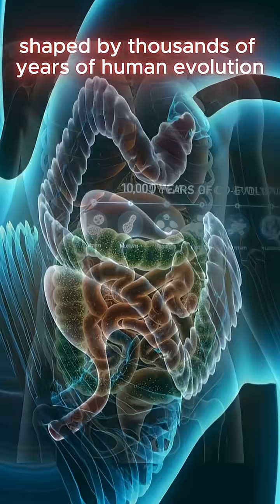Your Gut DNA is not even Human